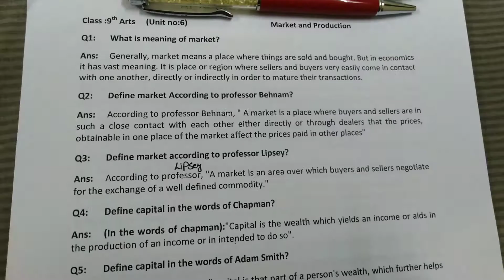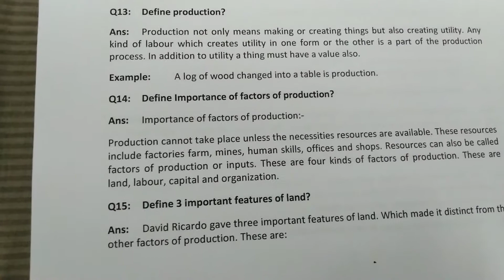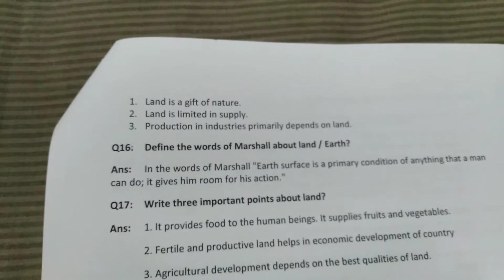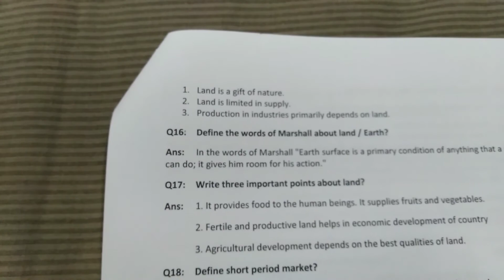Economics | 9th Class Economics | PCTB | Class- IX | Chapter 6 | Lecture 46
Hello Students Welcome to Study Companions. You will find all videos of 9th Class General Economics here. We are covering PCTB syllabus in our videos. If you find any difficulty at some point in video or want more concept clarification do let us know.

Economics for Class 9th Punjab Curriculum & Textbook Board (PCTB).
Chapter 6 Market and Production.